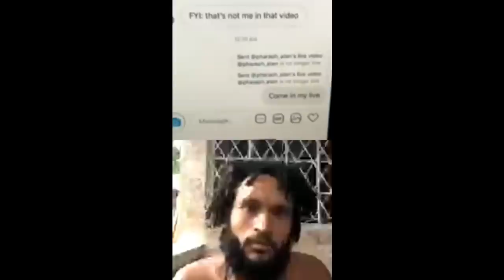"REFLECTION NATURAL" ON WHY HE LEFT "NATURE BOYS CULT"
YOUNG PHARAOH INTERVIEWS FORMER CARBON NATION MEMBER "REFLECTION NATURAL" ON WHY HE LEFT "NATURE BOYS CULT". YOUNG PHARAOH'S UPCOMING EVENTS, CHANNEL MEMBERSHIP BUTTON, WEBSITE CONTAINING HIS LECTURES, NEW YOUTUBE CHANNELS, SOCIAL MEDIA & MIXTAPE LINKS ARE BELOW:

ITS LEVELS TO THIS SHIFT 3: ITS LEVELS TO THIS SHIFT 3